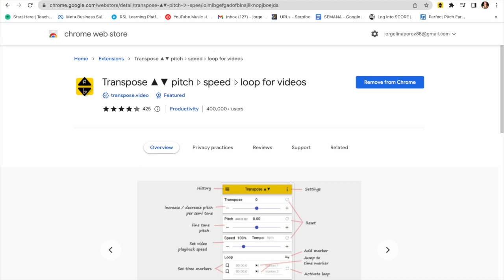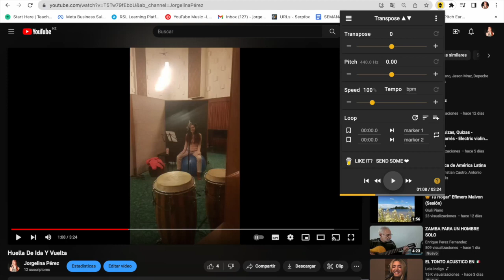How To Choose A Song To Sing For COMPLETE Beginners!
In this video, I will explain what you should keep in mind when choosing a song to sing as a complete beginner.

(Other resources previously mentioned might not be available now)

EXPLORE MY PROGRAMS!